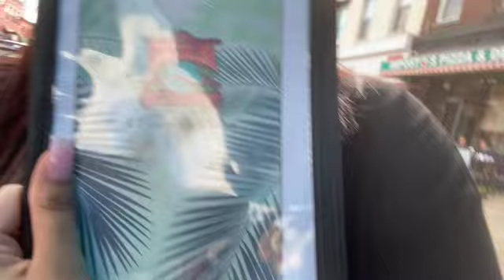Family Story | Mukbang | When visiting DR you do what?!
Visited La Isla after a year and gurl.. was the return DELICIOUS.

IG/T: DulceAmiel & DJ_iLy